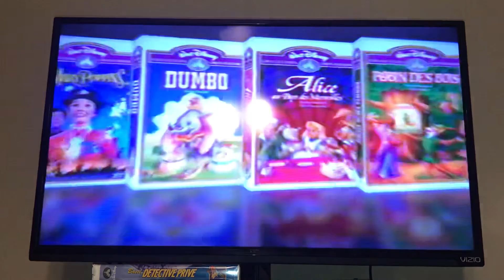Opening To The Great Mouse Detective 1999 VHS (French Canadian Copy)